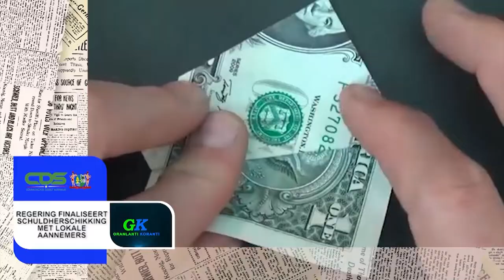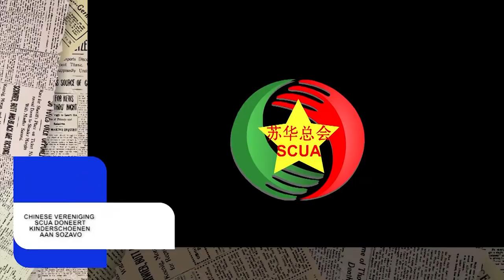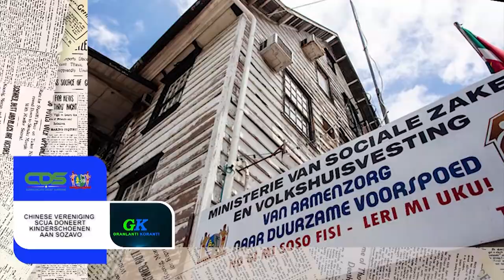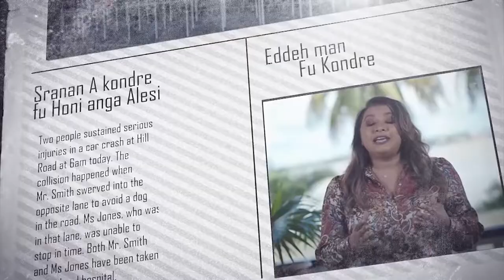𝔾ℝ𝔸ℕ𝕃𝔸ℕ𝕋𝕀 𝕂𝕆ℝ𝔸ℕ𝕋𝕀 (SARAMACCAANS) DD 25 AUGUSTUS 2021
De onderwerpen zijn:
- Chinese vereniging scua doneert kinderschoenen aan sozavo
- IDB zegt Suriname USD 570 miljoen toe voor komende 3 jaar
- Regering finaliseert schuldherschikking met lokale aannemers